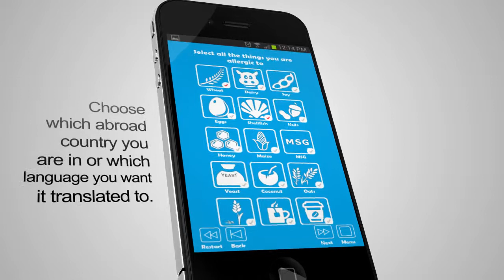Can I Eat That?- Food Allergy Translation App- Promo Video [Komodo Music Group]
"Can I Eat That?" is a food translation app for those who are traveling and suffer from food allergies. It is the best way to explain in over 20 languages what you can and cannot have to eat.

This app contains translations to common phrases that allergy sufferers would need to say in another language but specified for their particular allergy. It contains the following:

Alcohol, Coconut, Coffee, Dairy, Egg, Halal, Honey, Kosher, Maize, MSG, Nuts, Oats, Rice, Shellfish, Soy, Tea, Vegan, Vegetarian, Wheat and Yeast

It also translates into the following languages:
Arabic
Chinese
Dutch
English
French
German
Greek
Hindi
Hungarian
Indonesian
Italian
Japanese
Korean
Polish
Portuguese
Russian
Spanish
Swedish
Thai
Vietnamese

-All languages have been translated by people who speak it and understand how to make sure it makes sense.-

The App has 2 complete versions. The free version requires internet connection, the other does not, however both contain the exact same features and languages.

You can get the app in both the Google Play and Apple Store